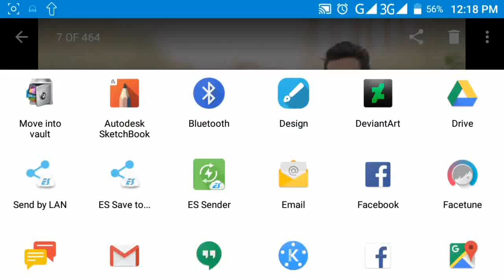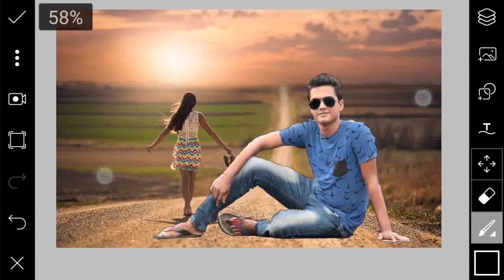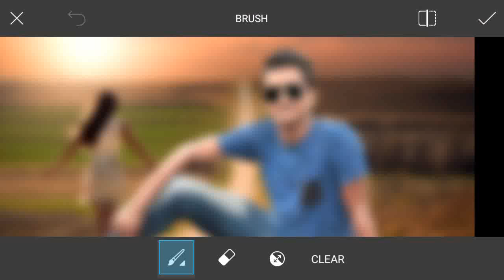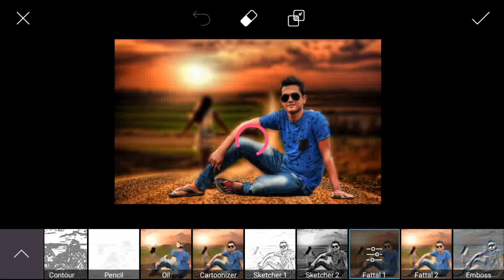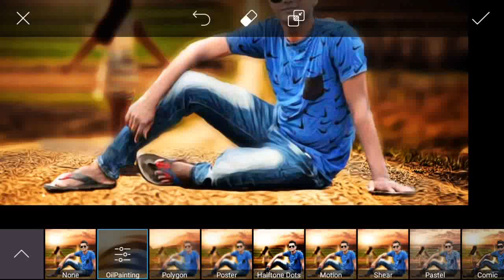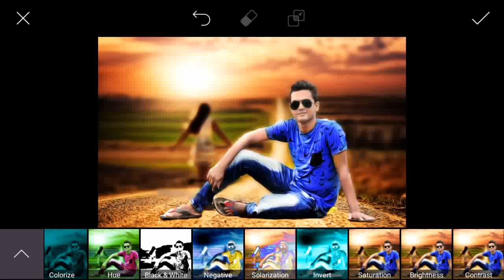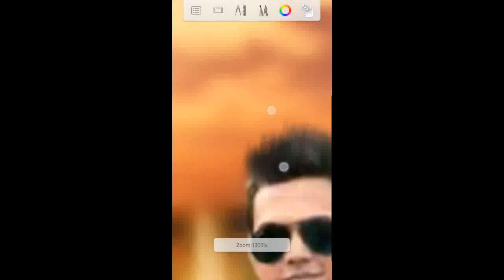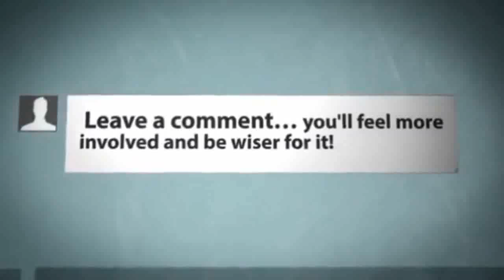Picsart romantic photo manipulation tutorial | Broken heart | Picsart real Cb edit tutorial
Hi Guys.
Welcome my new.This video i am showing how to get
Picsart is top editing app on android .Many pepole are using Picsart.But they are do not know how to use this app.
so i am showing picsart editing tutorial .i hove you are learn many think in this video.

How To Change Look | PicsArt New Editing | Cara Edit Foto,
Headless man PicsArt effect,
tutorial picsart,
photo manipulation,
Disintegration Tutorial,
picsart tutorial,
picsart hair,
picsart hairstyle,
adobe photoshop touch,
ps touch,
photo editing,
edit photos,
picsart app,
picsart app tutorial,
picsart animation,
picsart background,
picsart blur,
picsart dispersion,
picsart font,
picsart guide,
picsart ghost,
picsart hack,
picsart hair colour,
illuminati tutorial,
picsart in mobile,
picsart iphone,
picsart ios,
picsart instagram,
picsart khmer,
picsart keren,
picsart layers,
picsart lens,
picsart online,
picsart official,
picsart png,
picsart retouching,
picsart smoke effect,
picsart shadow,